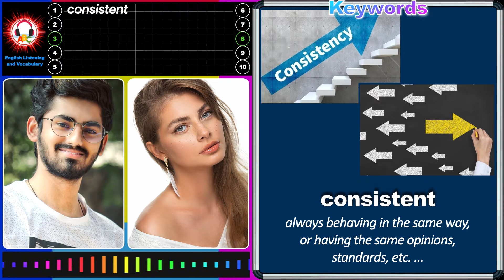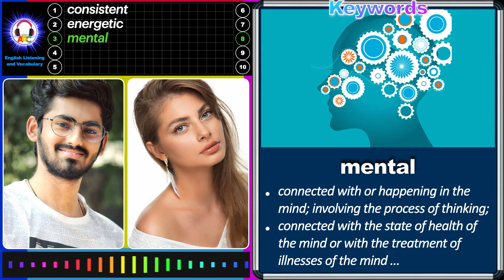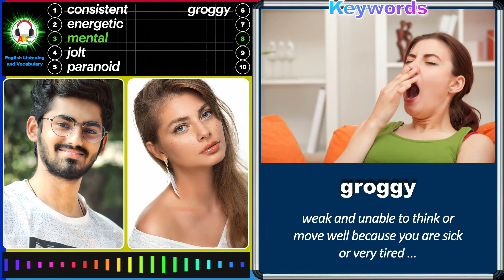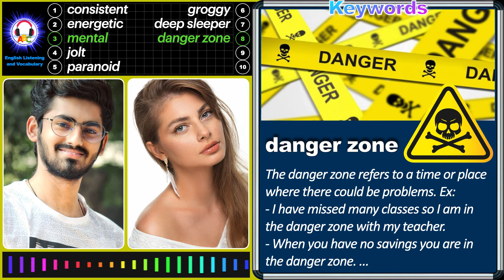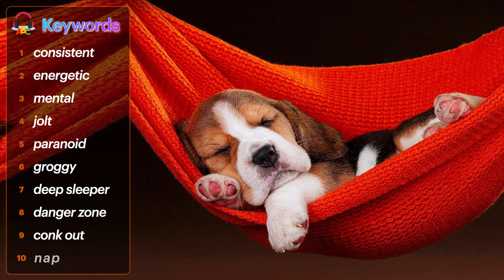Sleeping Patterns | English Listening and Vocabulary | Level 6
Short conversations help to boost your English Vocabulary and Listening Skills.